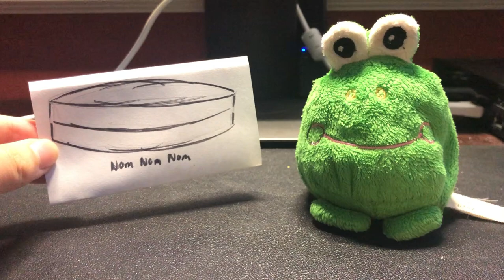NOT MY CHEESE CAKE but Kermer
☆ editing:: flipaclip, capcut
☆ thumbnail:: canva

☆ video idea : 👑, 🐸
☆ animator : 👑
☆ editor : 🐸

☆ Characters in order of appearance:
- Kermer
- Chocolate Kermer
- Boba Kermer
- Bubble Kermer
- Snowman Kermer
- Stick Kermer
- Planet Kermer
- Alien Kermer
- Angel Kermer
- Pumpkin Kermer
- Cherry Berry Kermer
- Fairy Kermer
- Fire Kermer
- Yellow Kermer
- Birthday Kermer
- Ice Kermer
- Cookies N Cream Kermer
- Evil Kermer
- King Kermer